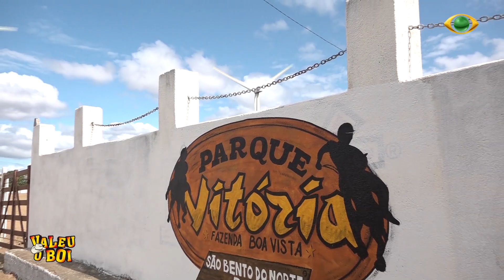VAQUEJADA DE SÃO BENTO DO NORTE 01